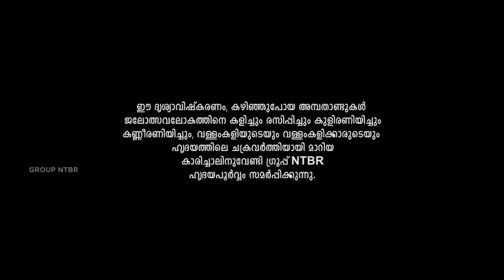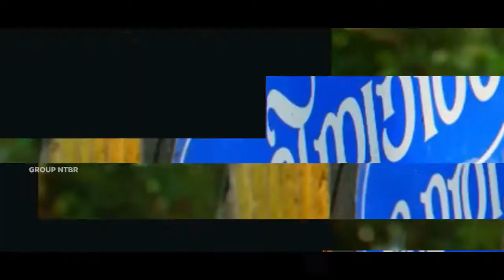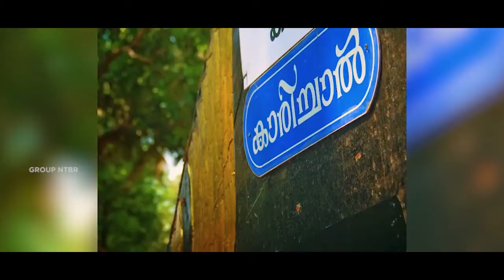പുതിയ കാരിച്ചാൽ ചുണ്ടൻ | karichal chundan -The pride of a village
Karichal Chundan is a famous snake boat (Chundan vallam) that belongs to a village called Karichal which is located at the south of Veeyapuram Panchayat in Karthikappally taluk, Alappuzha, Kerala.
Karichal Chundan has won the most trophies in Nehru Trophy Boat Race and also won many trophies in different boat races(Vallam kali). Karichal Chundan is known as the Emperor of snake boat races.

The history of Karichal Chundan was related to the Origin of Haripad Subrahmanya Swamy Temple. According to the history, people of Karichal owned a snake boat more than 120 years ago. This new boat was launched in 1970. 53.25 koal long and 51 angulam by breadth. It was constructed by a team lead by Kozhimukku Narayanan Achari and won Nehru Trophy in 1973 (mutual winner with Kallupparampan), 1974, 75, 76, 80, 82, 83, 84,86, 87, 2000, 2001, 2003, and in 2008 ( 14 times).

In this video, we can also understand what the sculptor says about the features of the new boat. about 90% of the boat has now been refurbished and launched. Boat race  enthusiasts are waiting for his glittering performance at the subsequent water festivals